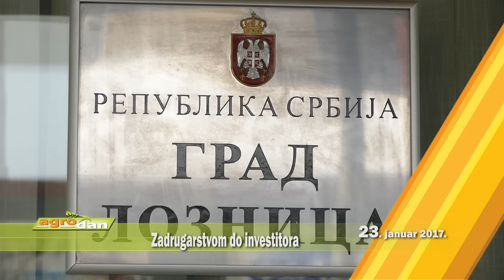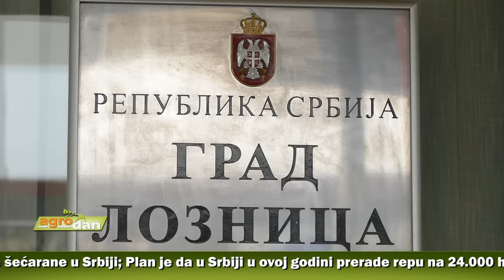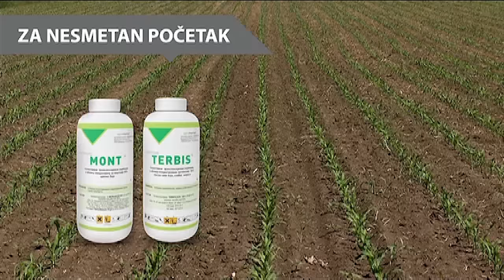AgroDan_23.01.2017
Grci odustali od prodaje šećarane u Srbiji; Plan je da u Srbiji u ovoj godini prerade repu na 24.000 ha i proizvedu 200.000 tona šećera.

Lokalna samouprava grada Loznice ima za cilj da se kroz osnivanje zemljoradničkih zadruga, vrati zadrugarstvu i obezbedi lakši izlazak na tržište.

Niska  cena ratarskih proizvoda i brojne  vremenske nepogode obeležile prethodnu godinu;  Što potvrđuje da je osiguranje u poljoprivredi preduslov za uspešno poslovanje.

Voćari iz Tavankuta, poznati po izvozu jabuke u Rusiju, zajednički kupili liniju za proizvodnju sokova  od čistog voća.

Jedan od najvećih zasada mušmule - skoro zaboravljenog voća  je u selu Čumić kod Kragujevca. U gazdinstvu Lazarević gaje je na 30 ari.